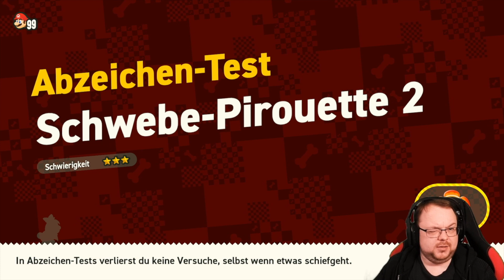Super Mario Bros. Wonder 🎮 #019: Heute geht es in die Magma-Tiefen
Moin moin,

Euer Baegger